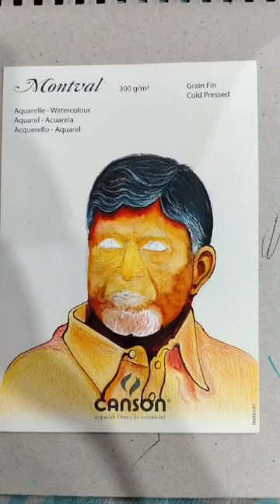mixed media painting||easy Water colour drawing#tdp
Mixed media painting